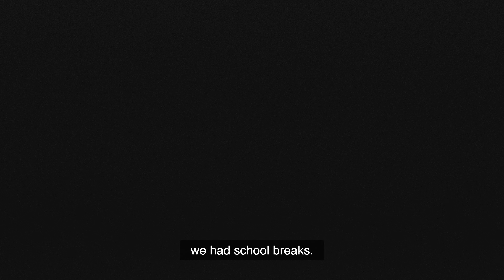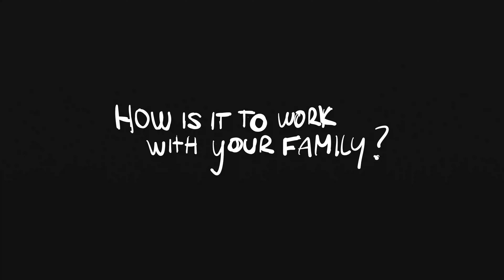My Circus DNA | Quiros Brothers of KOOZA | Cirque du Soleil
On this episode of My Circus DNA we tell a story of brotherly love at KOOZA with the Quiros Brothers!